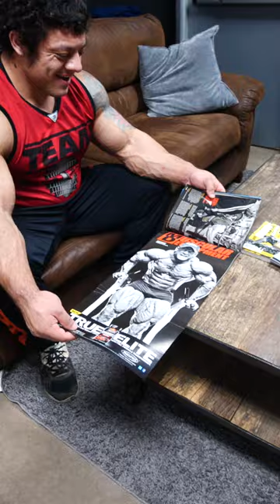Muscle Mag Motivation - Stuart Sutherland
Do you all remember the muscle mags?